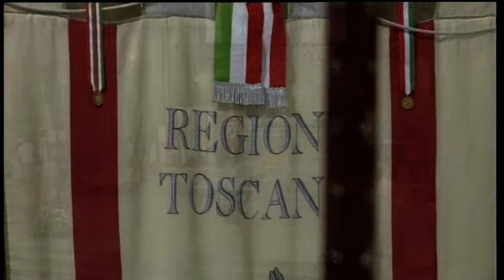S. Messa per l’80esimo anniversario della liberazione di Arezzo - L’omelia del Vescovo Andrea